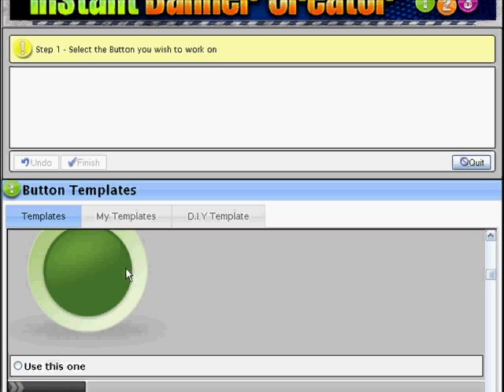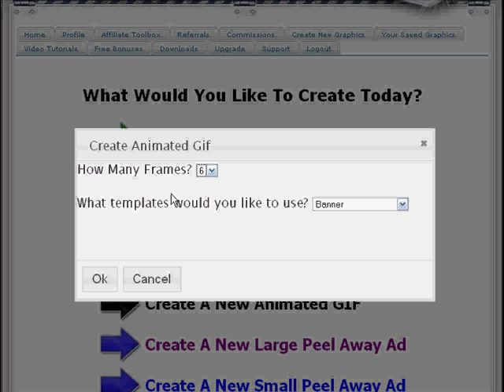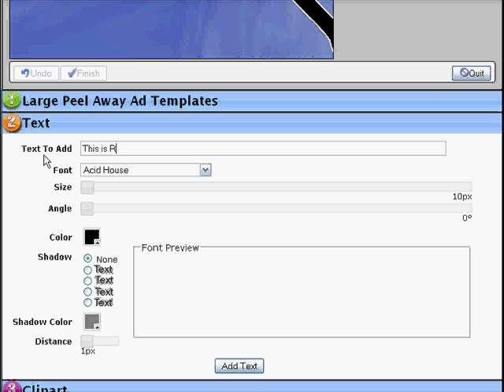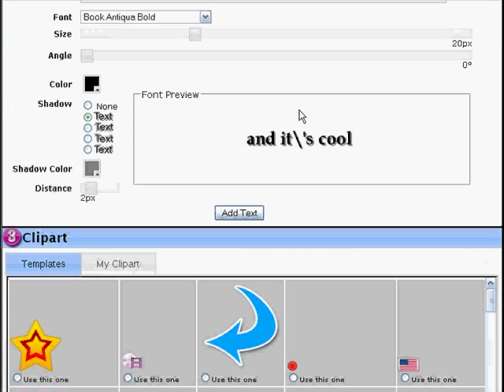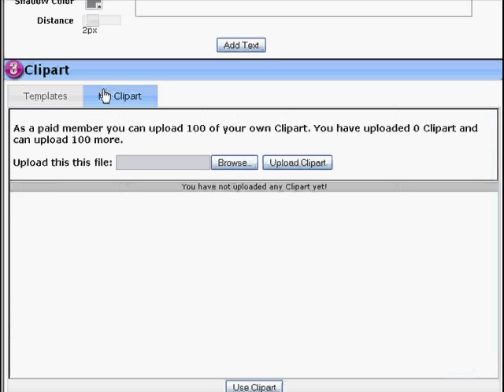Instant Banner Creator: Free Banner Creator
Brand New Free banner creator. create online animated banners graphics and more. Free online banner maker for making myspace or guild banners.